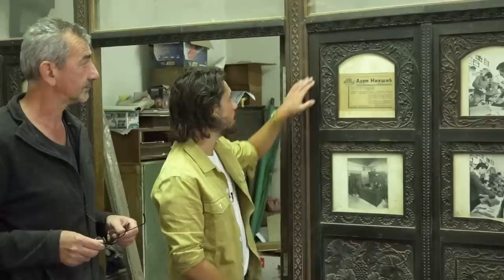Niet genoeg raki's voor Tobi | FOMO SHOW S4 #5 | NPO 3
Daan, Jasper en Tobias gaan onderzoeken of je FOMO moet hebben voor raki stoken en houtbewerken in Bosnië-Herzegovina. Is houtbewerken een goede activiteit met een kater? Check het nu!

Alvast aflevering 6 checken? Dat kan hierrrr

Jongeren hebben het vandaag de dag niet makkelijk. Je hoeft maar op social media te kijken en het gevoel van FOMO bekruipt je. Jaloersmakende verre reizen naar tropische oorden dagelijks op je feed, maken het allesbehalve makkelijk om geen FOMO te krijgen. Maar klopt dit eigenlijk wel? Dat willen Daan, Jasper en Tobias weten en daarom gooien zij het over een hele andere boeg. Dit ideale testpanel gaat op pad voor een roadtrip door de Balkan. Van Split tot Sarajevo, je ziet het in de FOMO Show, de Balkan editie!